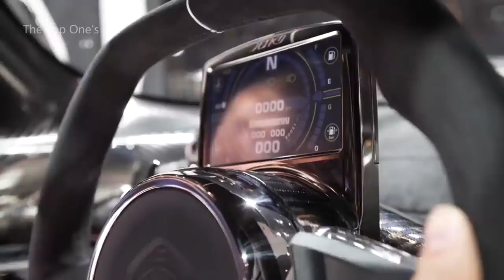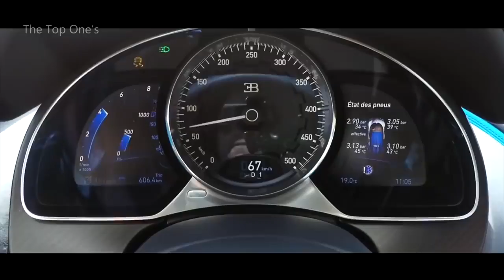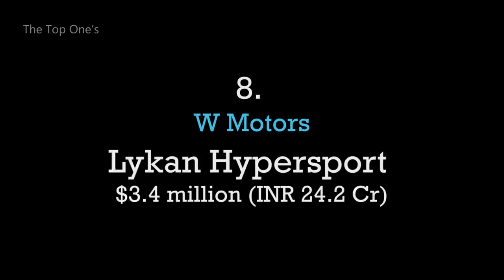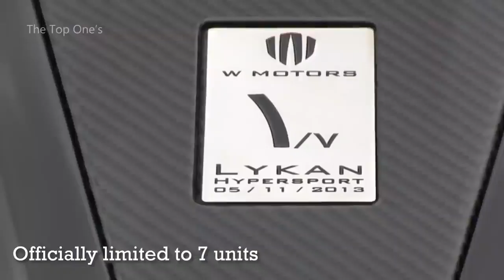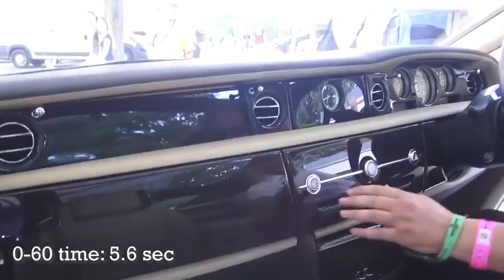12 Most Expensive Car in the World in 2020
12 Most Expensive Car in the World in 2020